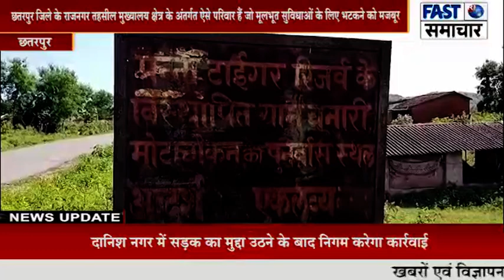राजनगर तहसील मुख्यालय क्षेत्र के अंतर्गत ऐसे परिवार हैं जो मूलभूत सुविधाओं के लिए भटकने को मजबूर